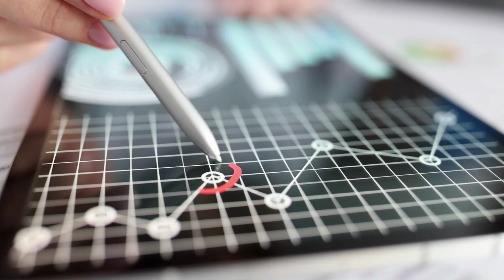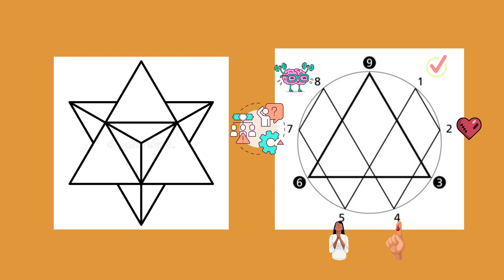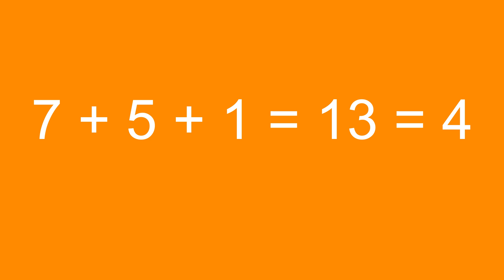Clã das Cicatrizes - Sansarana de Junho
** Neste video encontrará informações porque muitas vezes você não concretiza um objetivo, porque seus sonhos não se realizam, os altos e baixos da vida.

Essa é a Playlist completa com os 13 Fundamentos que estruturam todo o trabalho da Egrégora Cria Ti Na Luz.

Egrégora Cria Ti Na Luz, Desenvolvendo Seus Dons Espirituais à Distância!

Código Primeva, Mediunidade, Orixás, Equilíbrio Emocional, 7 Campos Vibracionais, Umbanda pela nossa visão, Sua Casa, Os Sinais e muito mais!

E muito mais conteúdo pra você! Se inscreva no canal e clique no sininho para ativar todas as notificações e fazer parte desse desenvolvimento dos Dons Espirituais de forma autônoma, sem dogmas religiosos, com liberdade e à distância!